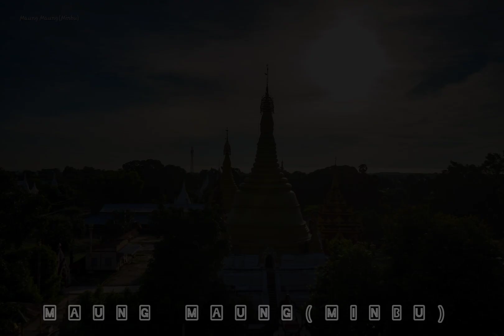ရှေးဟောင်း ဘုရား၊ စေတီ၊ ပုထိုး ပေါများပြီးတော့ သမိုင်းများစွာတည်ရှိခဲ့တဲ့ စကုမြို့...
စကုမြို့ရဲ့ အထင်ကရ သမိုင်းတစ်ခုချင်းအလိုက် ရိုက်ကူးတင်ဆက်နိုင်အောင် ဆက်လက်ကြိုးစားပါအုံးမည်...